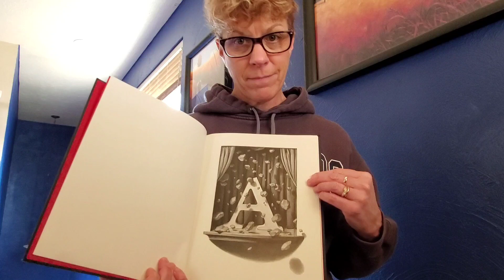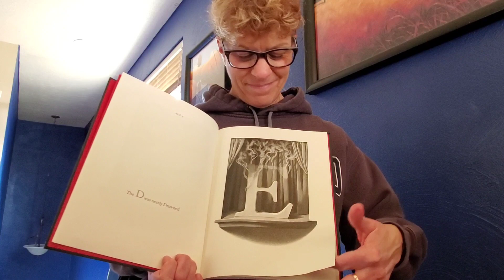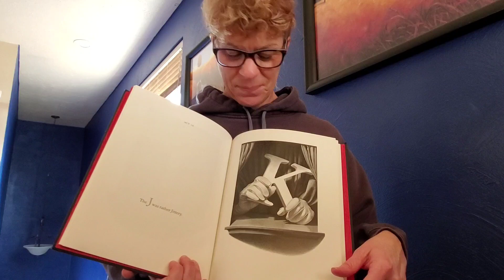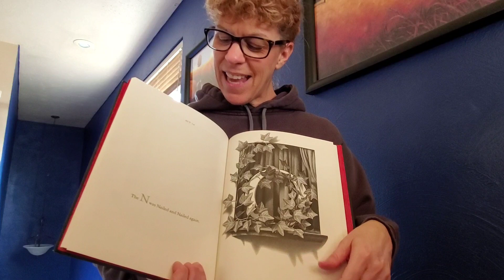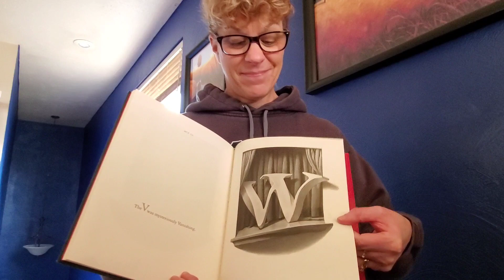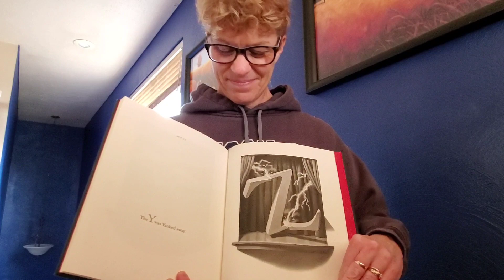The Z Was Zapped by Chris Van Allsburg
The Alphabet Theatre proudly presents The Z Was Zapped -A play in 26 acts.  Can you gets what happens to each letter??